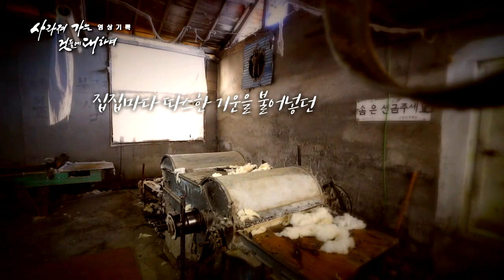[대구MBC뉴스] 사라져 가는 것들에 대하여 9 - 솜틀집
내용: 사라져 가는 것들에 대하여 9 - 솜틀집 -  마승락 기자